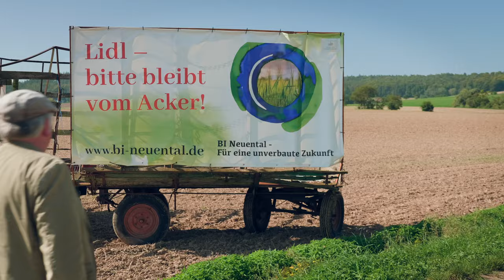Porträt Martin Häusling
Viel erreicht, aber noch mehr zu tun!

Worauf wir in Europa (und weltweit) setzen müssen, ist eine nachhaltige und ökologischere Landwirtschaft, die gleichermaßen klima- und biodiversitätsgerecht als auch tierfreundlich ist – und die sich auf ihre eigenen Stärken und die eigenen lokalen Verarbeiter und Märkte besinnt.

Die Sicherung der Ökosysteme muss Priorität haben. Mehr regionale Produktion, mehr regionales Handwerk und mehr regionaler Handel zahlen darauf ein.

Es liegen schon gute Ideen auf dem Tisch-  für die es sich zu kämpfen lohnt.

Seid ihr dabei?